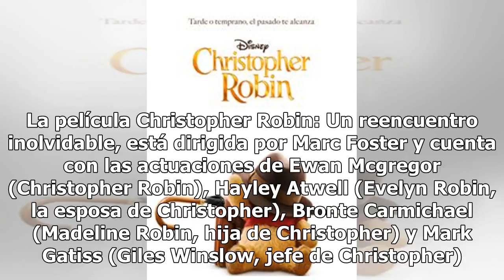Christopher Robin llegará a los cines en agosto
La película de Christopher Robin: Un reencuentro inolvidable, traerá a la pantalla grande al famoso personaje Winnie the Pooh, listo para protagonizar más aventuras junto a sus demás compañeros. Walt Disney Studios es la encargada de producir la cinta, basada en los libros infantiles Winnie the Pooh...